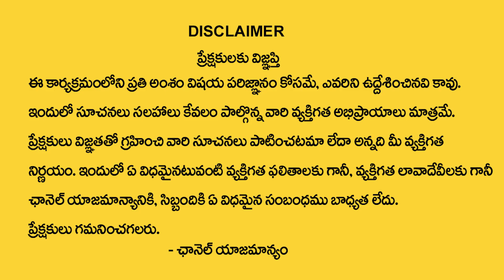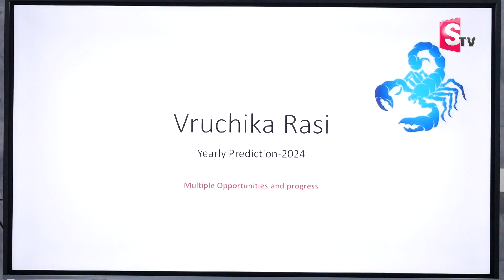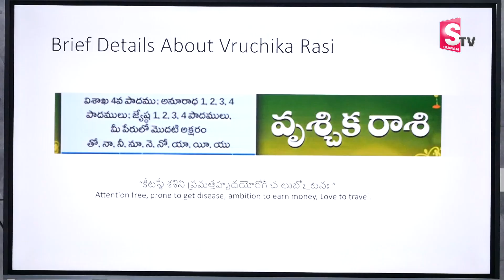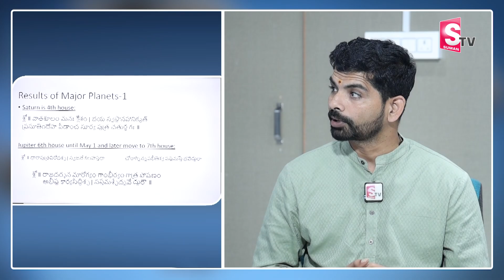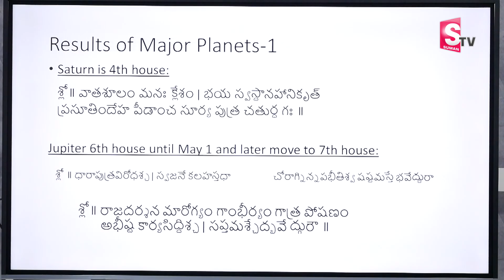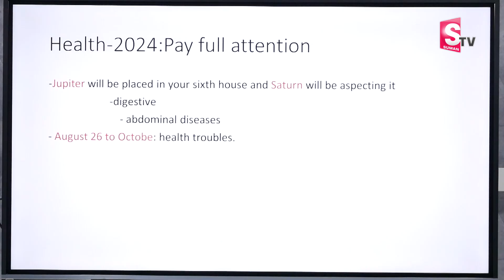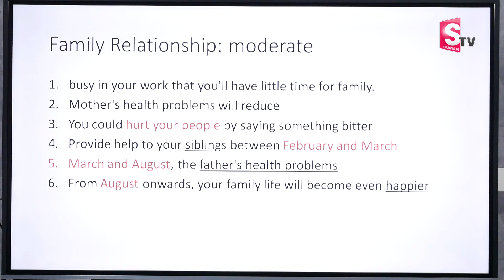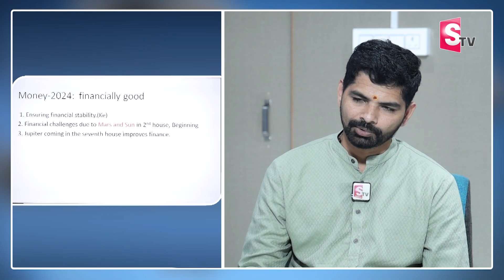2024 వృశ్చిక రాశి వారికీ ఎలా ఉండబోతుంది అంటే..? | 2024 Rasi Phalalu || Astrologer Suresh || Suman TV